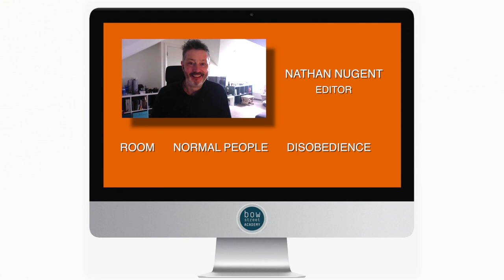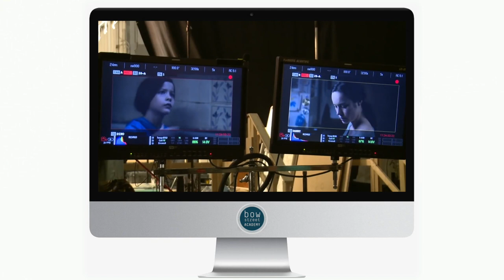Bow Street Meets - Nathan Nugent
If you've ever wondered as an actor what happens to your footage when it leaves the set, this great interview with Nathan Nugent sheds light on the multitude of factors and considerations that go into crafting your performance.

Nathan Nugent is an award winning editor known for his work on the Oscar nominated Room, Normal People, Disobedience, and Minamata starring Johnny Depp and Bill Nighy.